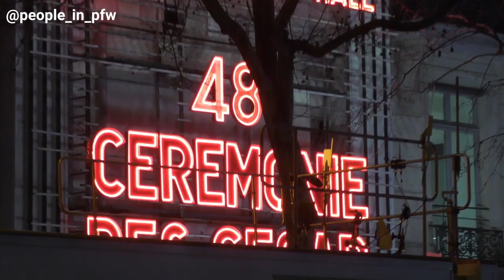Tapis rouge des César 2023 à l'Olympia (M. Bellucci, F. Civil, L. Bekhti, D. Fincher, etc.)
Arrivée des stars sur le tapis rouge de la 48ème cérémonie des César à l'Olympia le 24 Février 2023, à Paris.